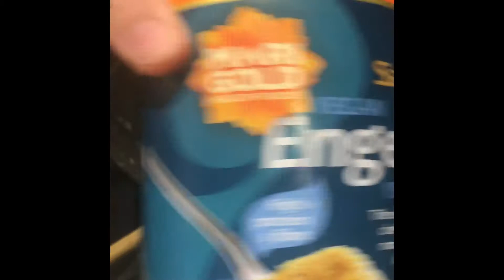طريقة عمل شوربة القرنبيط والقرنبيط المشوى